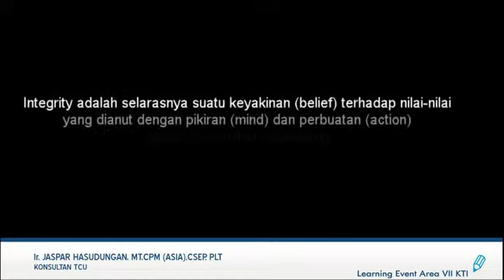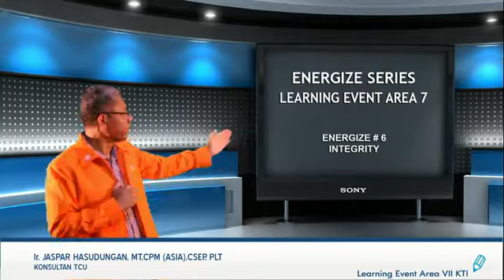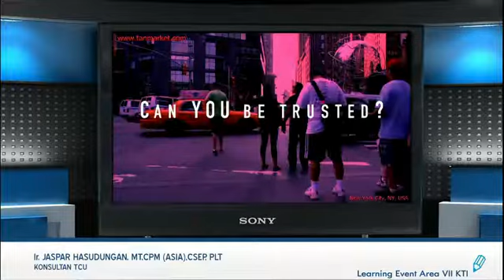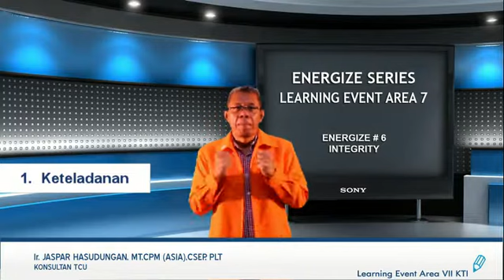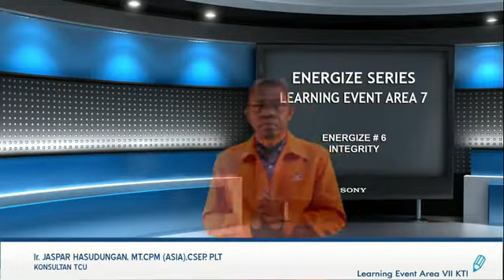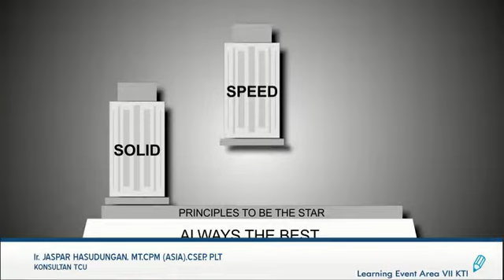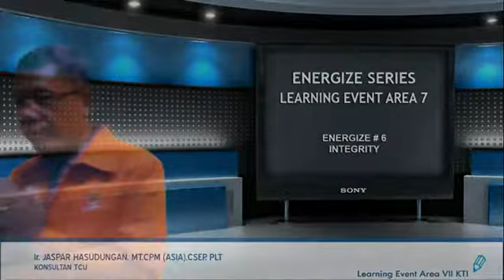Integrity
Integrity itu penting untuk menjaga keseimbangan  hidup internal dengan eksternal, di rumah dengan diluar rumah, di kantor dengan diluar kantor, di komunitas dengan diluar komunitas sehingga tercipta transparansi, sinergi dan harmoni. Itulah alasan mengapa Integrity itu penting